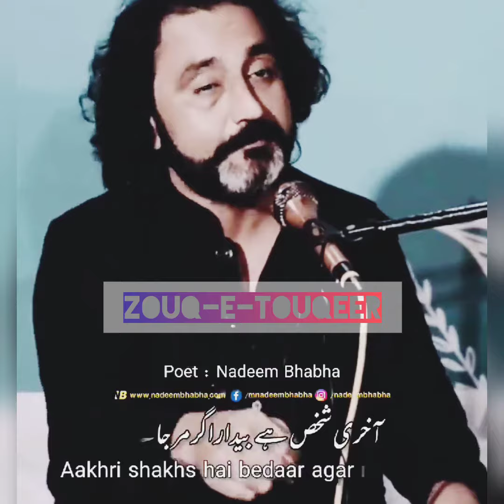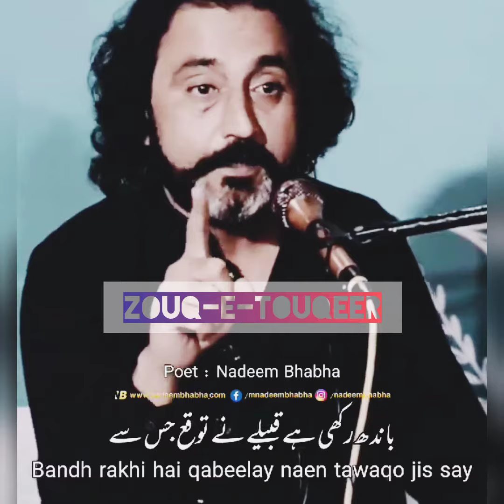Nadeem Bhaba Mushaira/Karachi Mushaira//قیس و لیلٰی کا طرفدار اگر مر جائے/شاعر ندیم بھا بھہ